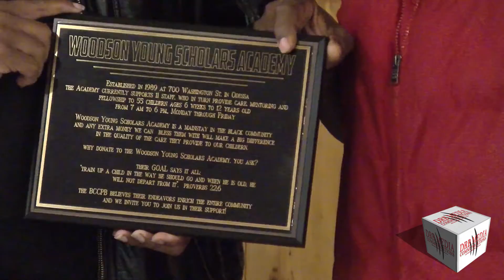DRB MEDIA COMMUNICATIONS DIGITAL NEWS(112821)-BCCPB 2ND ANNUAL TURKEY LEG TUSSLE DOMINO TOURNAMENT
The Black Chamber of Commerce of the Permian Basin held the 2nd Annual Turkey Leg Tussel Domino Tournament. Approximately 20 competitors gathered at the activity hall at St. James Baptist Church in central Odessa.